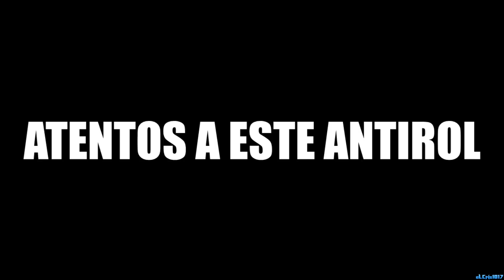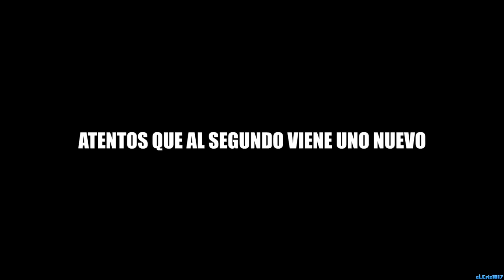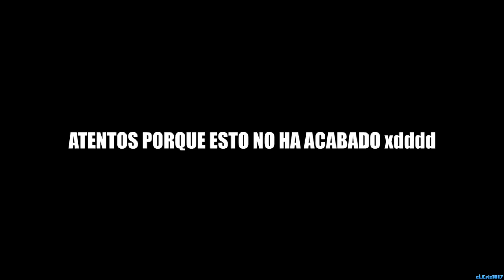ME VIENE UNA MANADA DE ANTIROLES DE GOLPE